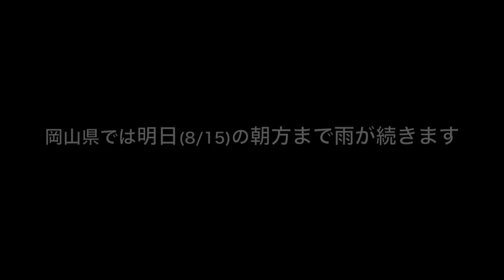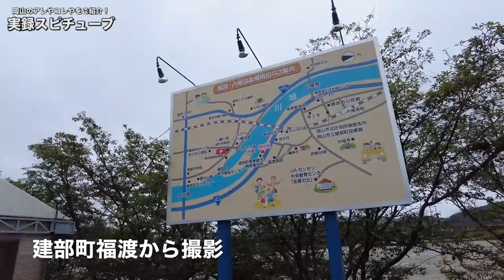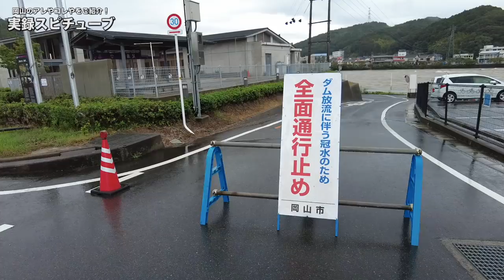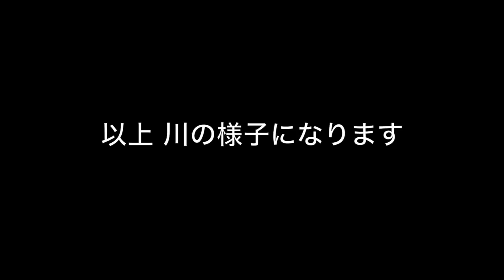岡山県北区エリア 旭川増水 危険氾濫水位 建部町福渡から県庁前までの様子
川の防災情報(全国対応)

岡山県内河川のライブカメラ

笹ヶ瀬川ライブカメラ

再生リスト